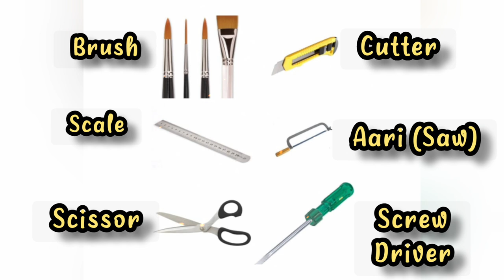DIY Photo Lamp | Table Lamp with Picture | Wooden Lamp | Handmade Photo Lamp | Lamp Making at Home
Led lamp, personalized photo lamp, lamp making at home, custom photo lamp

Material Used:

Wooden Stick
Touch wood
Aari
Photo
OHP Sheet
Card Board
Bulb
Holder
Wire
Cutter
Scissor
Screwdriver